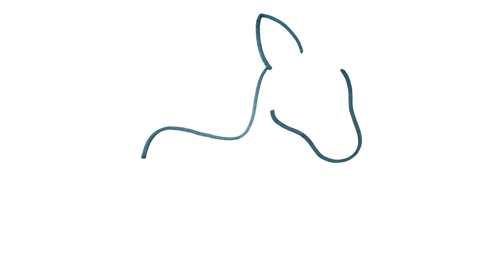CÓMO DIBUJAR UN UNICORNIO FACIL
Dibujos para dibujar
 como dibujar
dibujos kawaii cómo dibujar
dibujos faciles